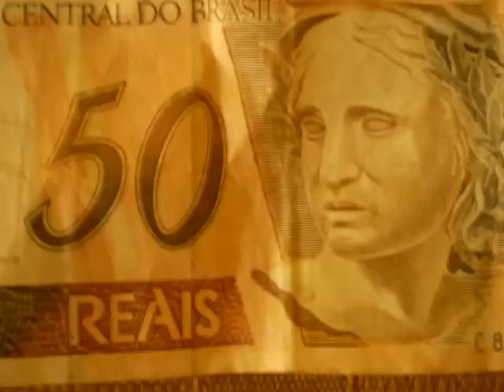Money no Bolso - Minha Versão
Outro video feito a mais de 4 anos, com a participação da minha querida amiga Anna Flavia, eu fico rindo ate hoje da ara dela ^^